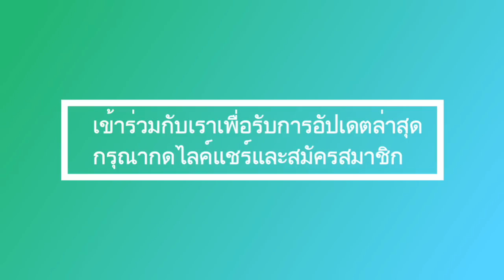เจ้าคุณพระ สินีนาฎ ข่าวร้อนในราชวงศ์